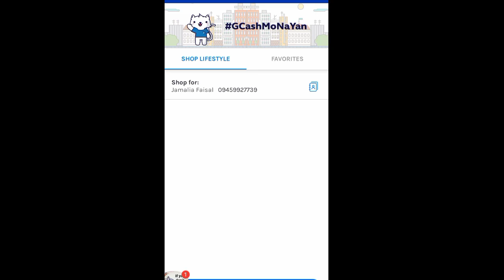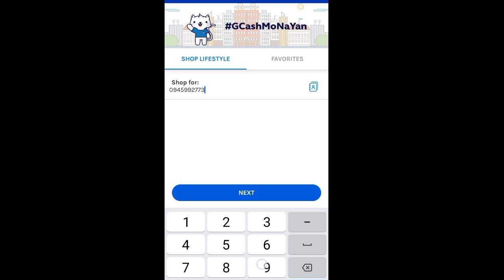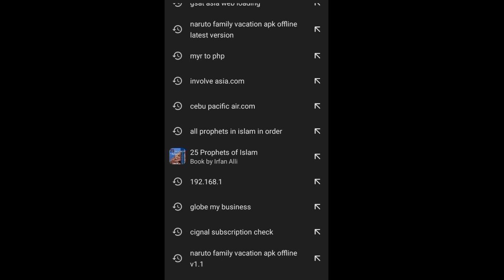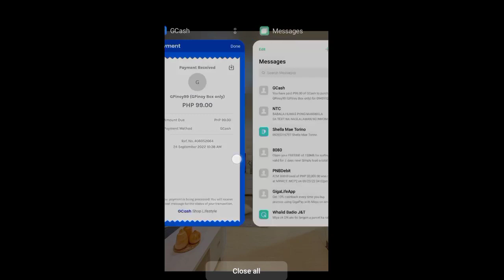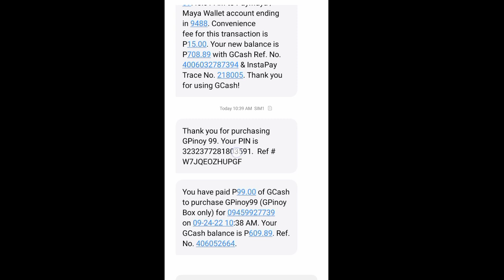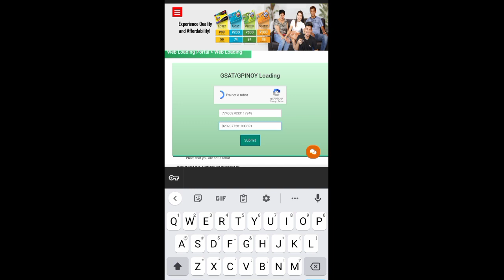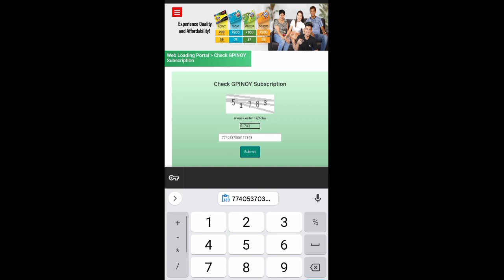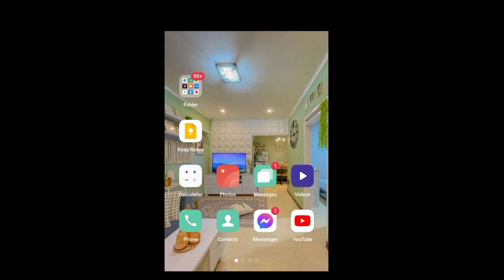PAANO MAGLOAD NG GSAT OR GPINOY GAMIT GCASH ( HOW TO LOAD GSAT @JHAM KITCHEN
MARANAO RECIPE ‎@Jham Kitchen

Assalamu'Alaikum Everyone! I'm Jamalia. Im a Filipina Muslim MARANAO vlogger. From Marawi City. I'm hoping that you guys will enjoy and continue watching my Upcoming videos🎀

💁 if you like this video please give it a thumb up 👍.